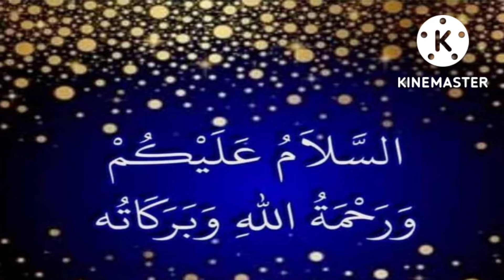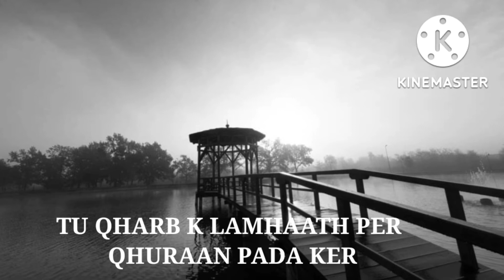URDU BEST TWO LINE POETRY EPISODE NO.372